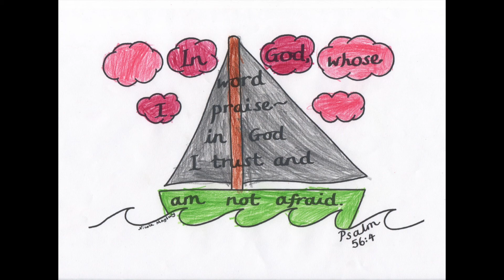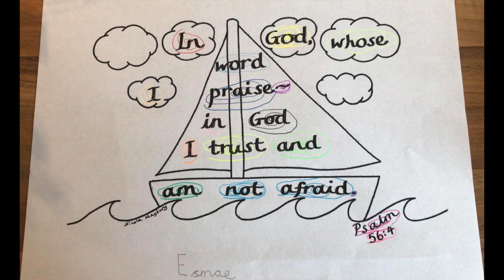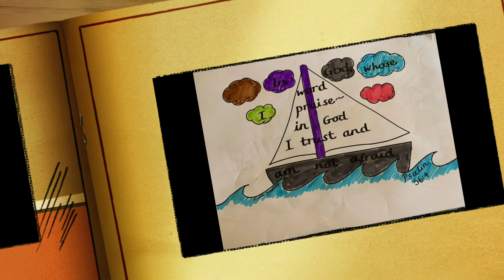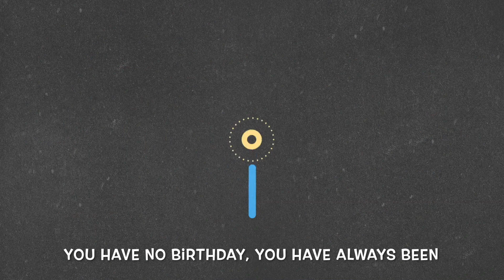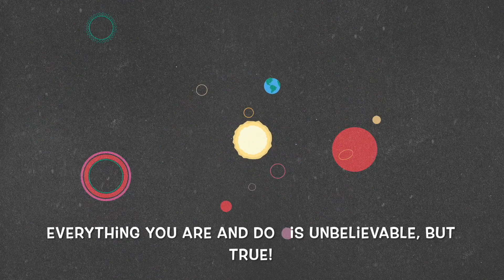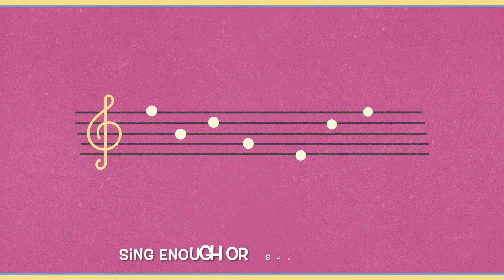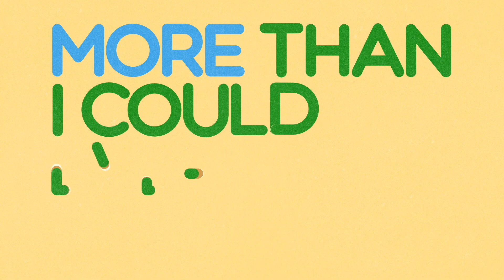Grace Kids Slot - Sunday 14th February 2021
Sunday Kids Slot | Grace Church Bristol

Bible Story: ''A Dark Night in the Garden" written by Sally Lloyd Jones & illustrated by Jago (taken from 'The Jesus Storybook Bible')